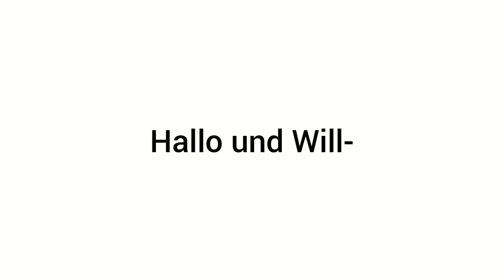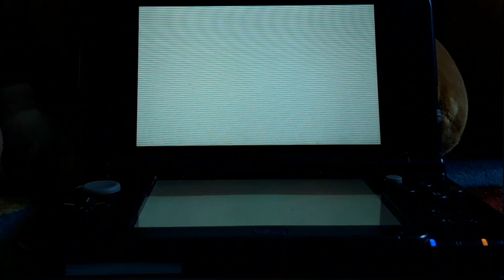LT Pochy & Yoshi Wooly World #1 Story & Startbereich (8 min.)